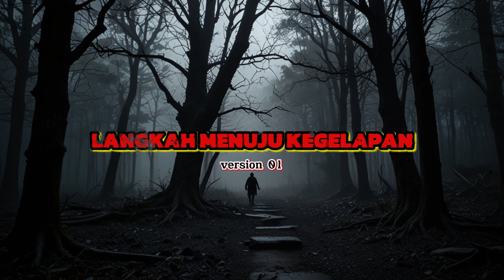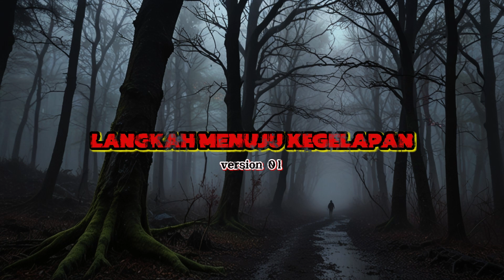Langkah Menuju Kegelapan 🖤 | Fusion Heavy, Gothic & Deathcore